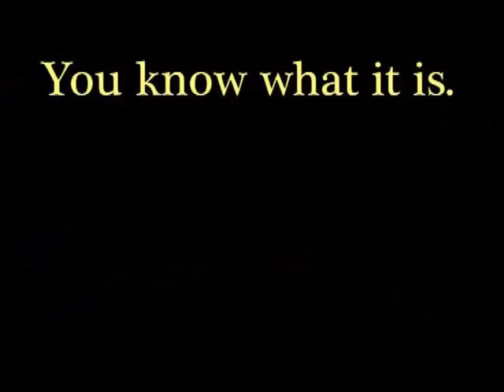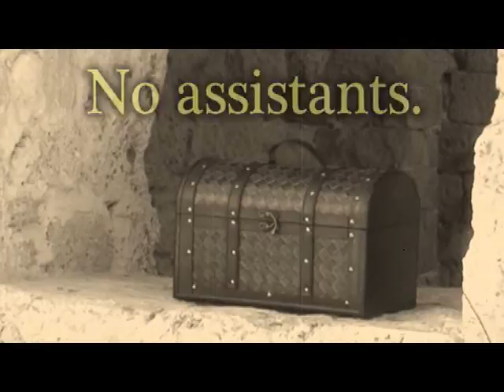The Chest (Yaniv Levy and Roi Yozevitch)